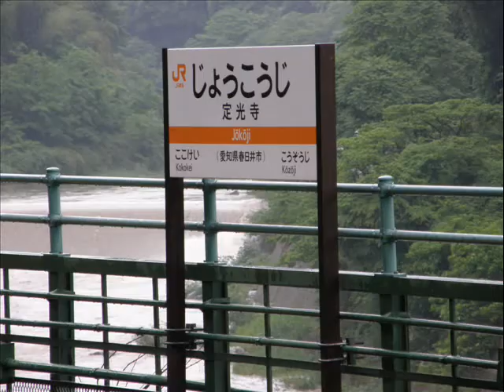Shining Chuo Main Line